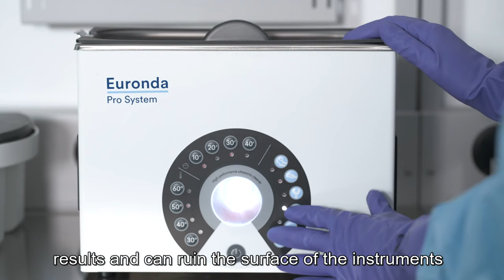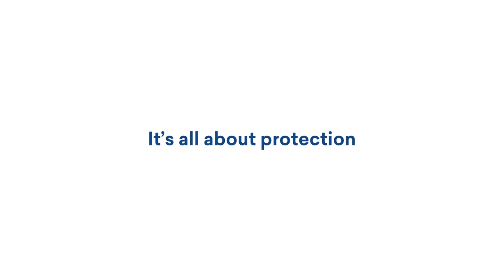Σύντομη εκπαίδευση για τη διαδικασία αποστείρωσης με όλα της τα βήματα, μερος 2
Στην ιταλική γλώσσα με αγγλικούς υπότιτλους